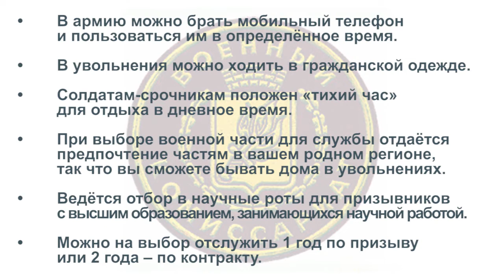осенний призыв 2017